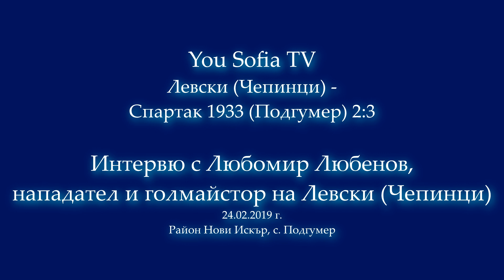Интервю с Любомир Любенов, голмайстор на Левски (Чепинци)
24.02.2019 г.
След финала на турнира "Иван Тодоров", с. Подгумер, ст. "Спартак"
Левски (Чепинци) - Спартак 1933 (Подгумер) 2:3